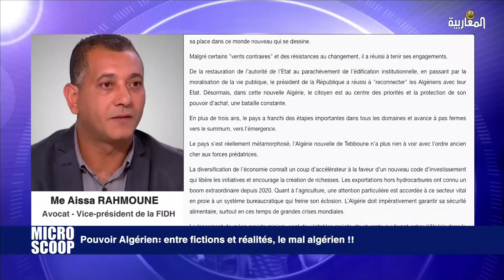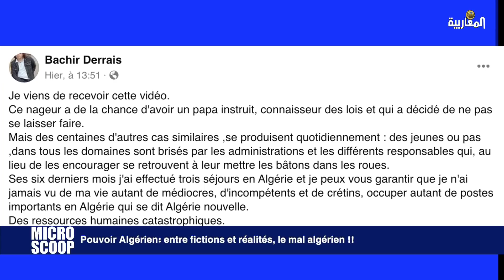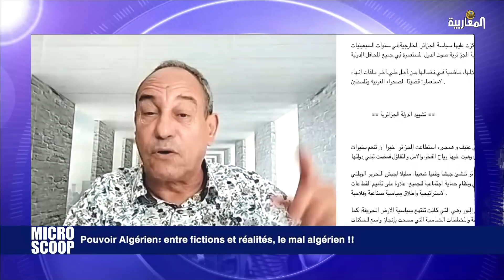Pouvoir Algérien :entre fictions et réalités, le mal algérien !!